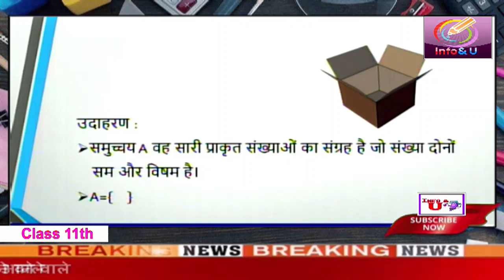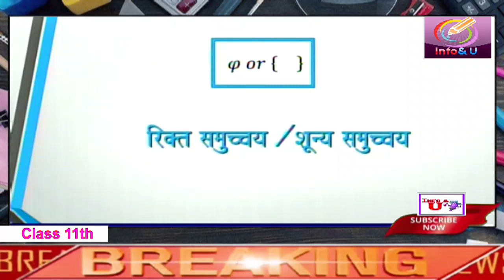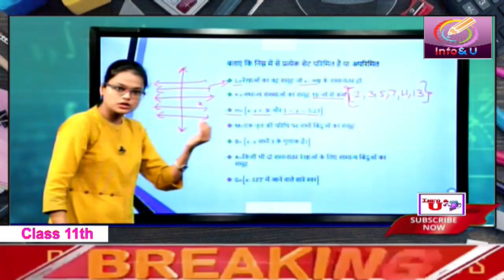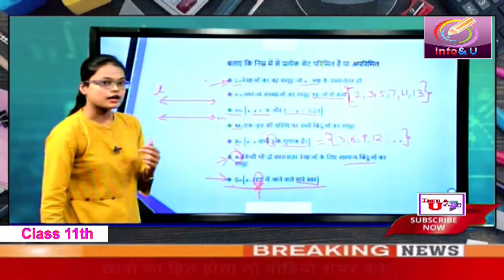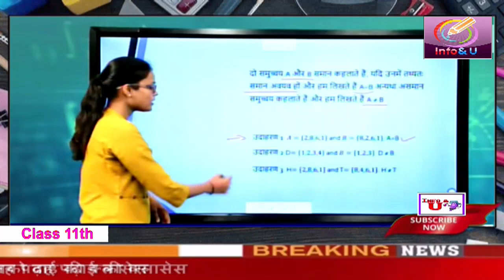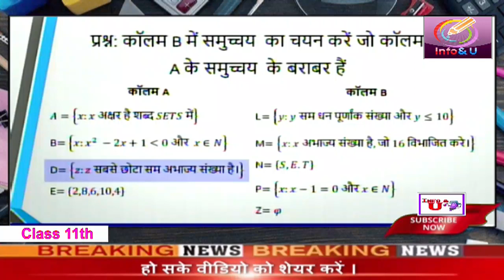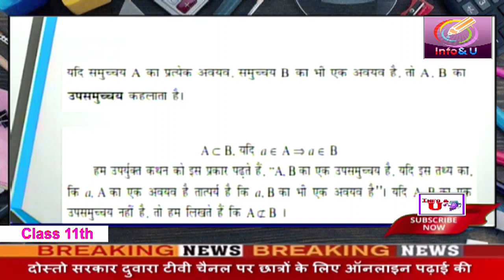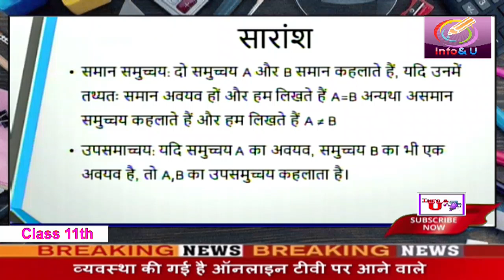Class 11 विषय गणित अध्याय समुच्चय भाग 2 - uttar pradesh madhyamik shiksha vibhag